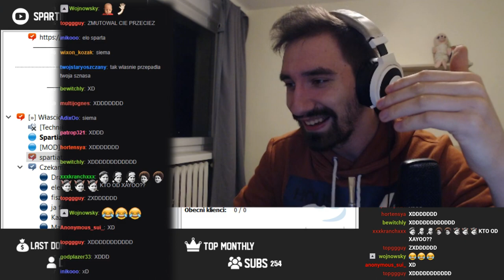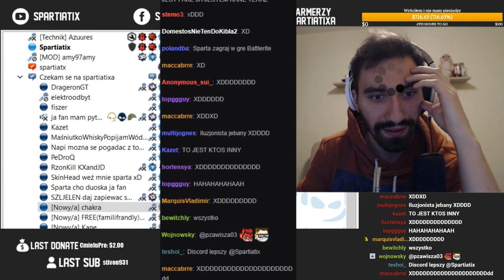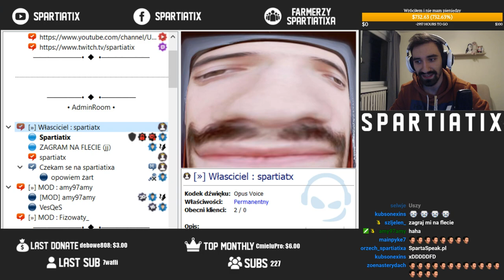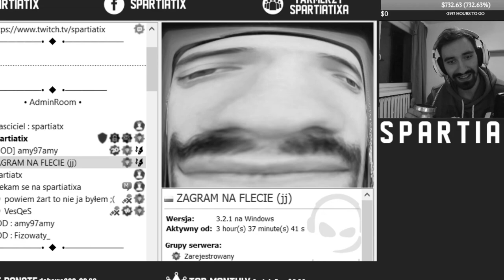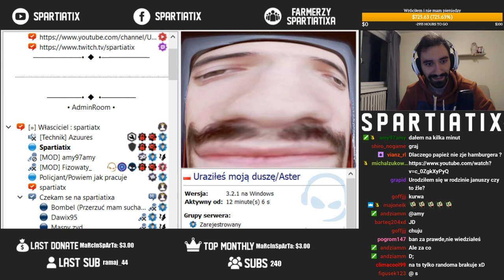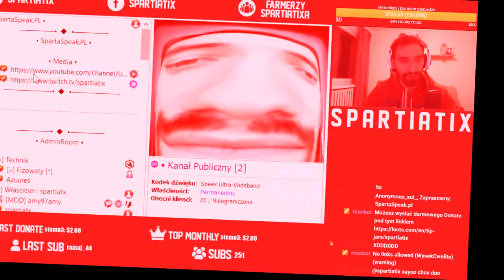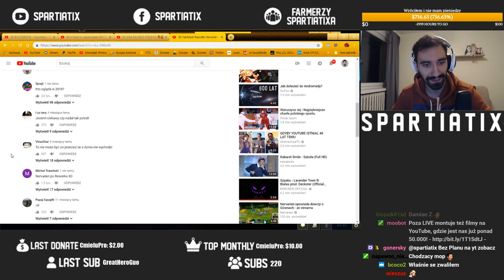DYMY NA TEAMSPEAKU WYMKNĘŁY SIĘ SPOD KONTROLI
Zmontował "Grzechu"